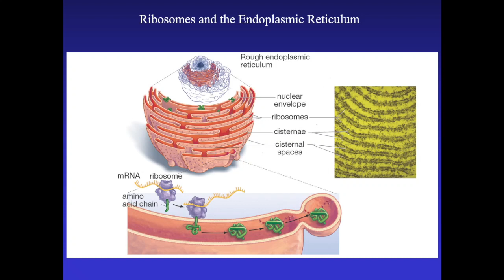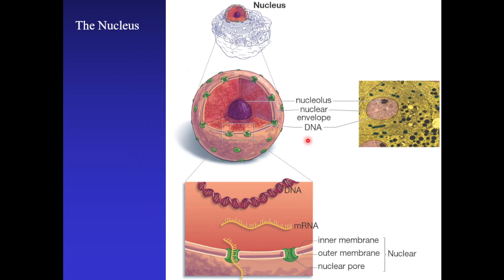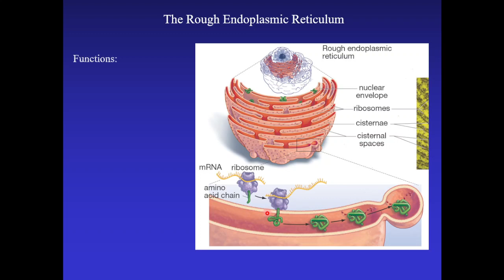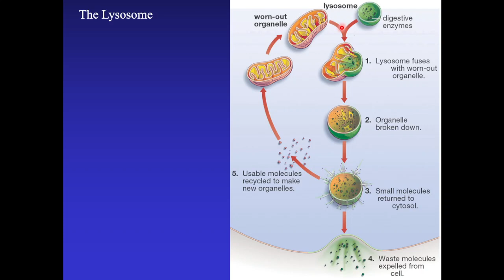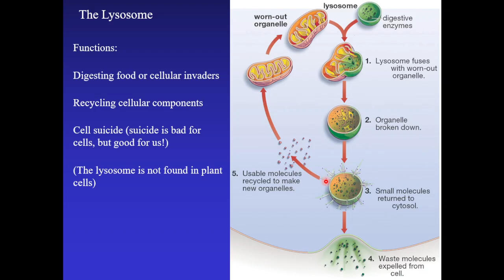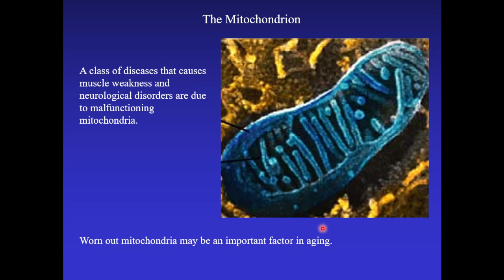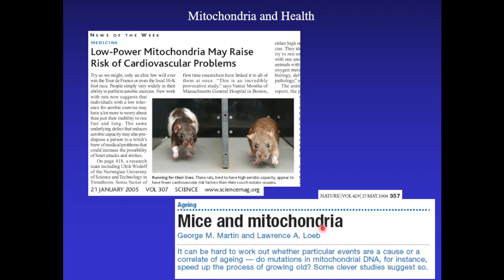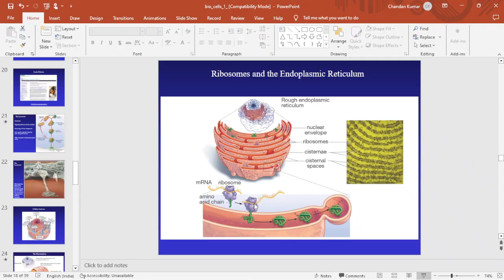B.Sc Zoology , Cell Biology , Lect2 , Mitochondria , Lysosomes , Cell || All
B.Sc जीव विज्ञान

University Physics , B.Sc Physics
Graduation Life
B.Sc Math || Chemistry || Zoology
Other Branch : Dinkar Golambar & Naya Tola Centre
Offline + Online Classes